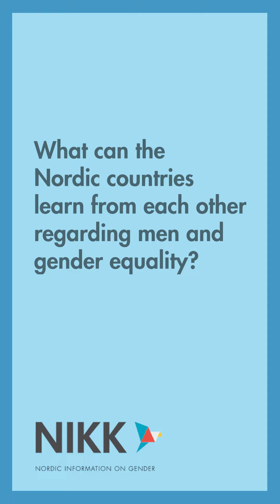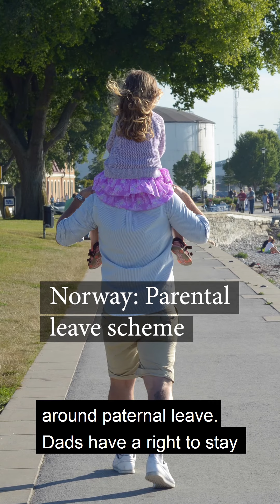NIKK talks to Reform about gender equality in the Nordics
Are Saastad is the head of Reform, a Norwegian resource center for men. The Nordic countries have come a long way in achieving gender equality. In this film, Saastad is giving examples of some of the efforts made in the different countries.